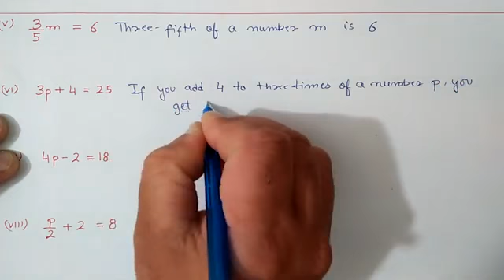7th Maths 4.1 Q 5